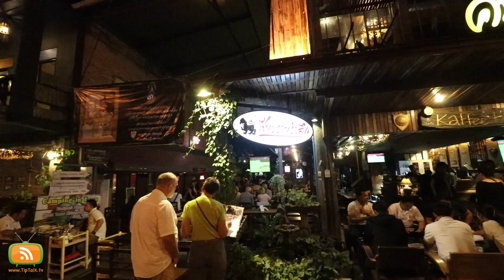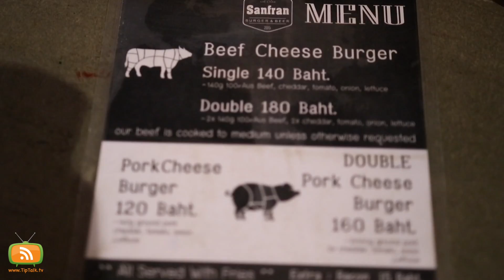LifeVolg#22 Eat Chill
เชียงรายไม่ได้มีแต่น้ำเงี้ยว, ข้าวซอย หรืออาหารเนื้อพื้นบ้าน แต่ยังมีร้านน่ารักที่อร่อยแบบชิลล์ๆเบาๆให้ไปกินกันง่ายๆครับ ครั้งนี้เอาไปสองร้านก่อน ซึ่งเป็นร้านที่ที่ผมกินบ่อยๆทุกครั้งที่ได้ไปเชียงราย ไว้คราวหน้าจะจัดชุดใหญ่ให้อีกทีครับ
กล้อง: Canon 80D
เลนส์: Canon 10-18mm f4.5-5.6 IS STM